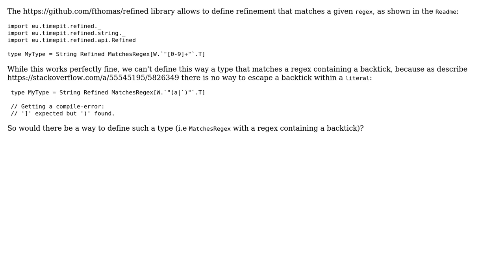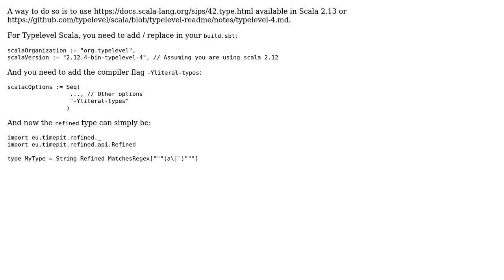Scala: How to use a `MatchesRegex` refinement with a regex containing a backtick (refined library)?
With thanks & praise to God, and with thanks to the many people who have made this project possible! You are responsible for your own actions.